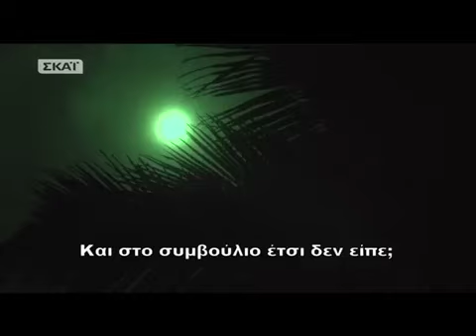Survivor: Άγριος καβγάς Χρανιώτη με Παπαδοπούλου 1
Λεπτομέρειες στο mediafree.gr